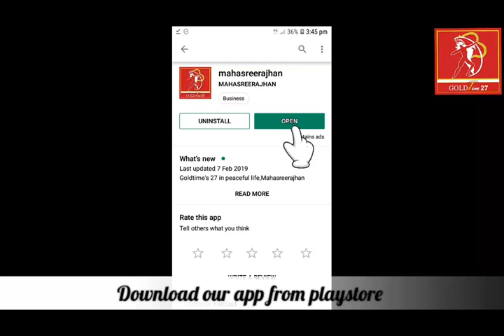To Get Mummoorthi Kataksam - Mahasreerajhan Sai Tv 9.10.2019